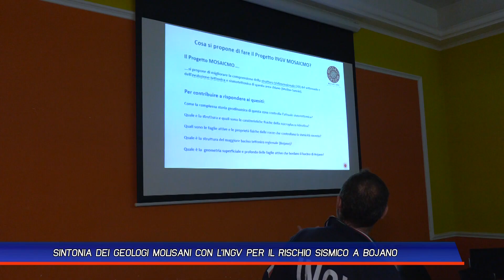SINTONIA DEI GEOLOGI MOLISANI CON L'INGV PER IL RISCHIO SISMICO A BOJANO